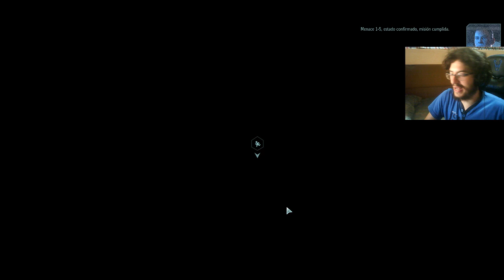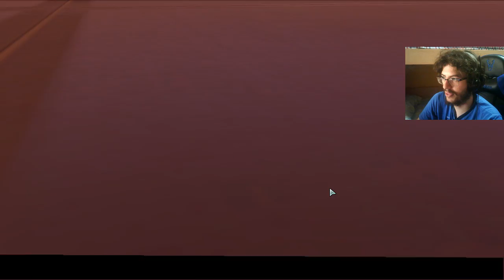En Directo - XCOM 2 - ep.6 - Situación bajo control